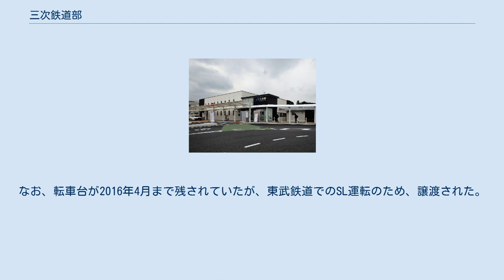三次鉄道部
西日本旅客鉄道の鉄道部・地域鉄道部
三次鉄道部（みよしてつどうぶ）とは、広島県三次市にある西日本旅客鉄道（JR西日本）の鉄道部の一つである。
 本項では三次機関区についても記述する。
 ローカル線の活性化と効率的な鉄道運営ができるように1991年4月1日から鉄道部制度を導入し、広島県北東部を中心に三次鉄道部が運営するように改められた。
 三次駅構内にあり、広島支社が管轄している。
 三次鉄道部に所属する車両はなく、下関総合車両所広島支所所属のキハ120系気動車が常駐する。
 乗務員は運転士のみ所属しているが、かつては車掌も所属していた。
 三次機関区は芸備鉄道の国有化を契機に、1933年11月15日に広島機関庫備後十日市分庫として開設され（1936年10月10日備後十日市機関区に改称）8620形・C12形・C56形などの蒸気機関車が配置されていた。
戦後は、C58形も配置されていた。
1954年12月10日に三次機関区に改称。
1963年9月20日に芸備線管理所が発足し移管。
1971年3月に無煙化。
かっては扇形機関車庫があったが撤去された。
なお、転車台が2016年4月まで残されていたが、東武鉄道でのSL運転のため、譲渡された。